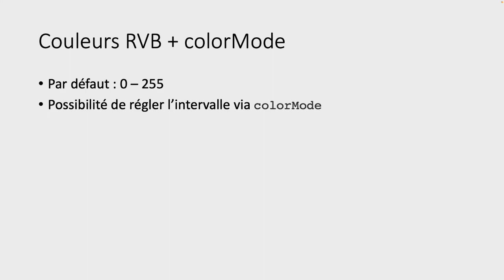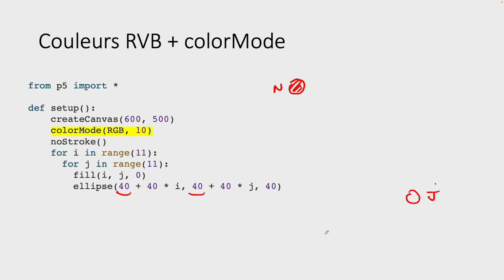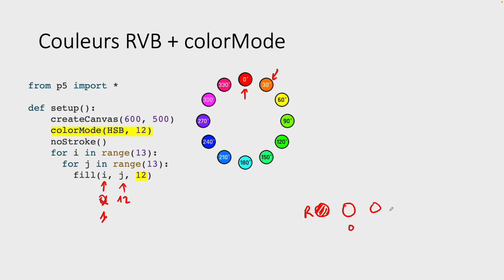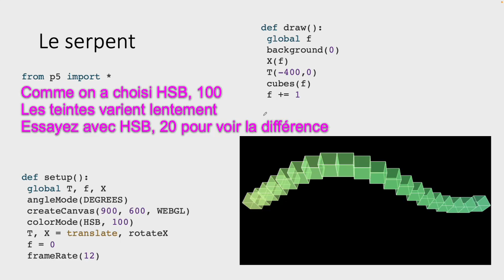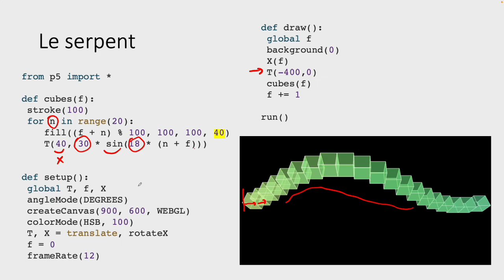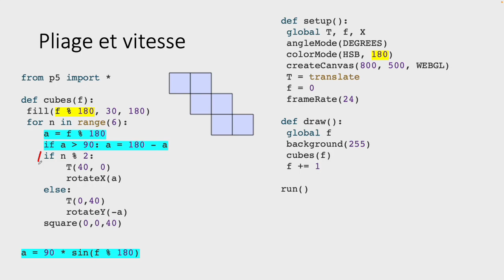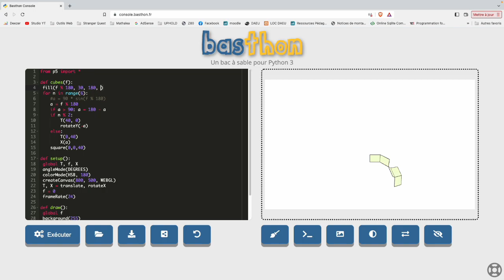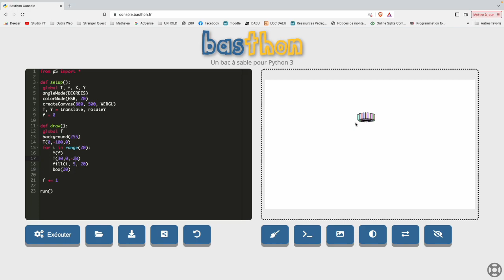Initiation à p5* version Python - Partie 6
00:00 Couleurs RVB classiques
01:34 Grille de couleurs RVB
03:51 Grille de couleurs HSB
06:05 Animation "Le serpent"
10:27 Animation "Pliage d'une boite"
15:50 Animation "Danse de cubes"

La bibliothèque p5* permet de coder simplement des animations 2D ou 3D et a été spécialement créée pour les artistes, designers, étudiants...

Vous pourrez taper les codes Python proposer directement dans la console Basthon, sans aucune installation